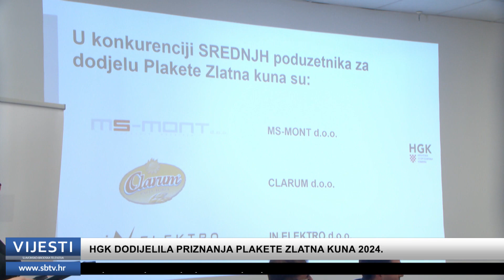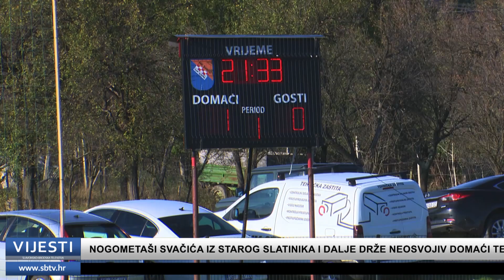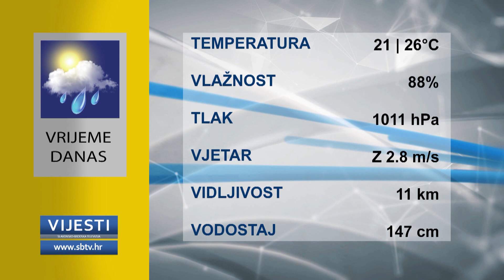SBTV - Vijesti u 12:30 - 24.09.2024.